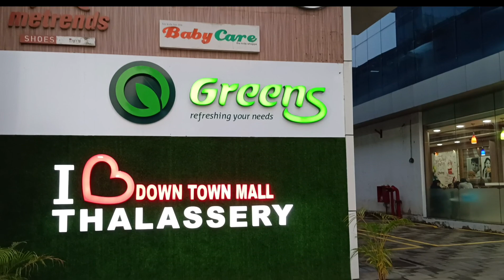Tamil Malayalm Vlog 4 🤣🤣🤣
Tamil. malayalam vlog